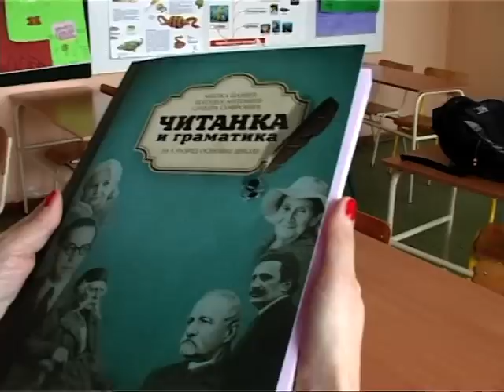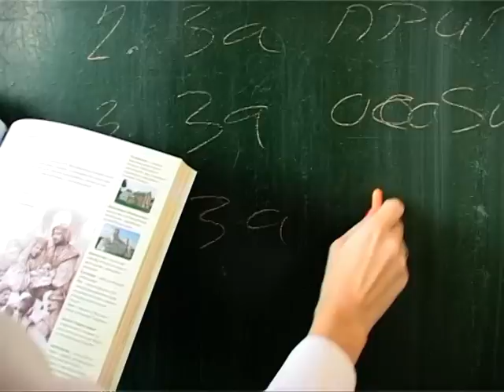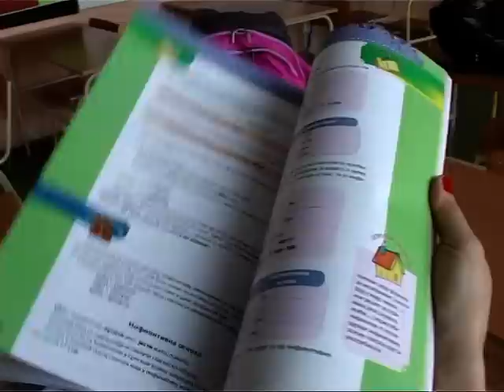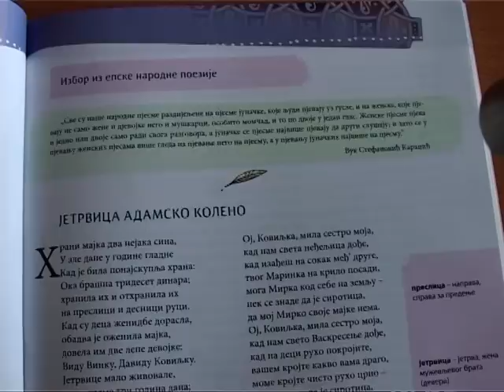SRPSKI JEZIK škola plus